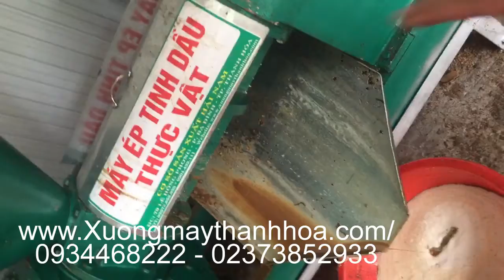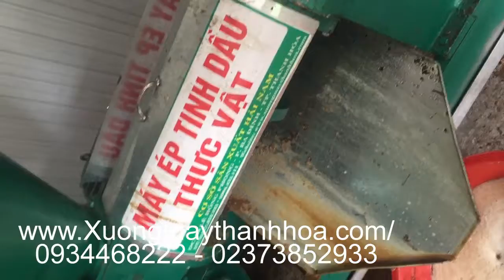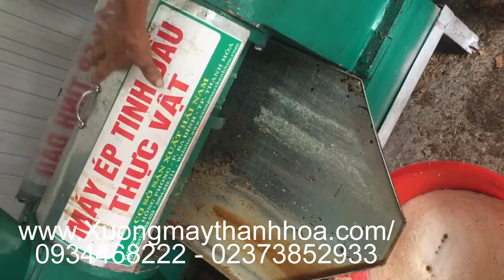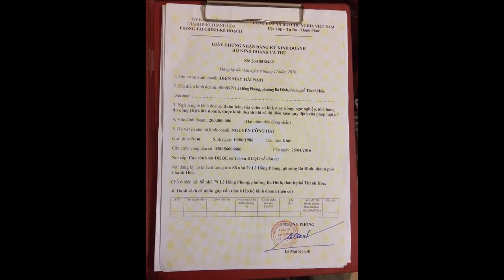Máy ép tinh dầu thực vật công nghiệp . LH 0934468222